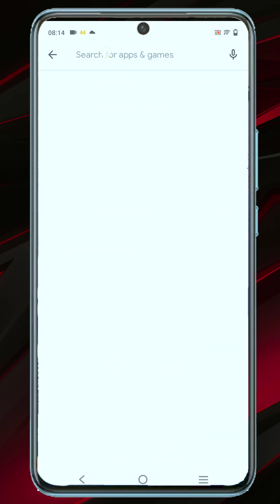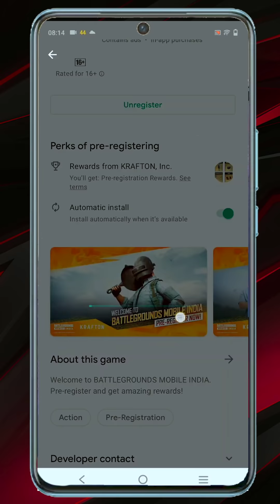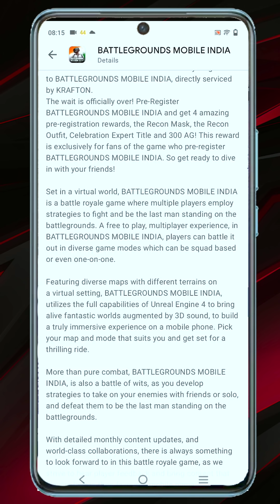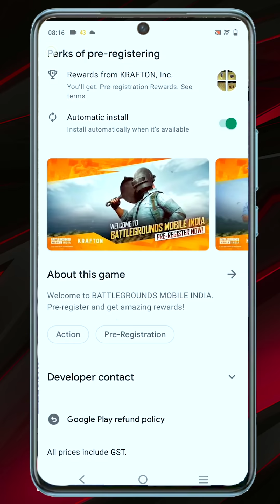Battlegrounds Mobile India Pre Registration Live: How to Register (PUBG)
Battlegrounds Mobile India pre-registration link is now live on the Google Play Store for Android users. You can pre-register to be among the first to experience the battle royale game when it releases. While the Battleground Mobile India release date is yet to be officially revealed, reports claim that the game will launch some time around June 10th. Krafton, the company behind Battlegrounds Mobile India, revealed that you will receive exclusive pre-registration rewards that includes the Recon Mask, the Recon Outfit, Celebration Expert Title, and 300 AG. These rewards are only available for Indian users who pre-register.
The company has also provided a brief description of the game. “Set in a virtual world, Battlegrounds Mobile India is a battle royale game where multiple players employ strategies to fight and be the last man standing on the battlegrounds. A free-to-play, multiplayer experience, in Battlegrounds Mobile India, players can battle it out in diverse game modes which can be squad based or even one-on-one.”

Battlegrounds Mobile India was previously called PUBG Mobile India. The rebrand is likely because of the PUBG Mobile ban in India. However, Battlegrounds Mobile India will likely get PUBG-like features such as similar maps, weapons, and more. The upcoming game will come with reduced violence and gore as well as parental controls for players under 18 years.

About Us:
91mobiles.com is the largest gadget research site in India that provides tools, reviews & rich content to help people decide which gadget best suits their needs. The platform also helps users to find best prices/offers for the gadgets.